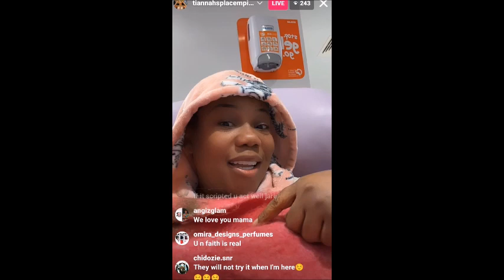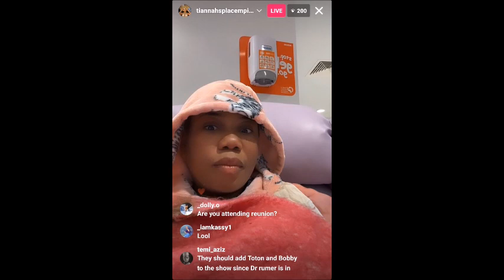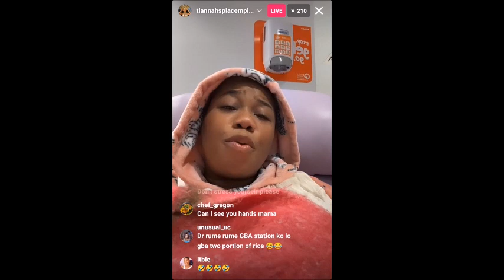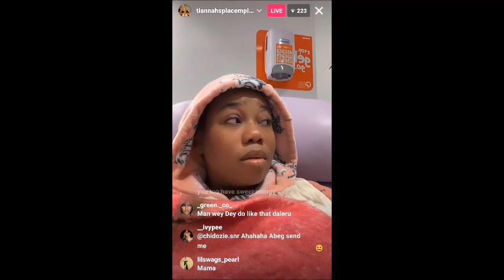"TIANNAH DRAG IYABO PRAISE FAITH, CALL DR ROMMEL A BEAST---THE REAL HOUSEWIVES OF LAGOS S2"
This unresolved beef won't end anytime soon. Toyin lawani aka Tiannah made a live video spilling top gist on some of the real housewives of lagos cast members, relax, enjoy and watch

I CREATED A PAGE ON OPERA MINI HUB AS WELL, GET MY LATEST GIST ON THERE BY CLICKING ON MY